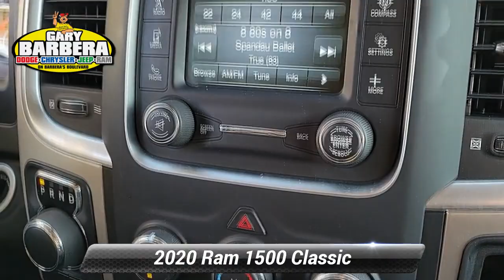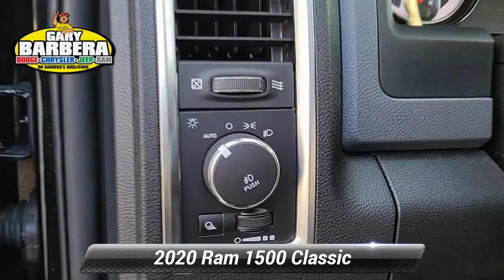Used 2020 Ram 1500 Classic Warlock, Philadelphia, PA 23C1131A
Barberas Autoland